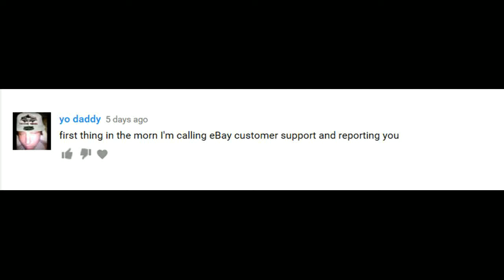Yo daddy report deeez nuuttsss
Yo daddy wants to report my Ebay

good luck !!